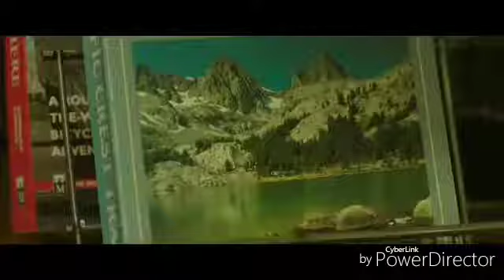Cheryl Strayed "Wild" Remix